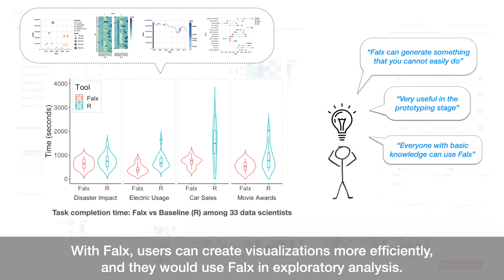Falx: Synthesis-Powered Visualization Authoring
Chenglong Wang, Yu Feng, Rastislav Bodik, Isil Dillig, Alvin Cheung, Amy J Ko

Session:
Engineering Interactive Applications - C
Engineering Interactive Applications - A

Abstract
Modern visualization tools aim to allow data analysts to easily create exploratory visualizations. When the input data layout conforms to the visualization design, users can easily specify visualizations by mapping data columns to visual channels of the design. However, when there is a mismatch between data layout and the design, users need to spend significant effort on data transformation. We propose Falx, a synthesis-powered visualization tool that allows users to specify visualizations in a similarly simple way but without needing to worry about data layout. In Falx, users specify visualizations using examples of how concrete values in the input are mapped to visual channels, and Falx automatically infers the visualization specification and transforms the data to  match the design. In a study with 33 data analysts on four visualization tasks involving data transformation, we found that users can effectively adopt Falx to create visualizations they otherwise cannot implement.